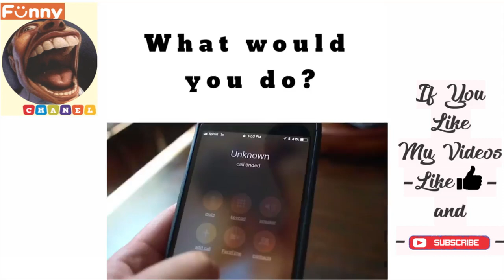PatD Lucky NEW Funny Videos Instagram Part VII 2018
New Videos Instagram PatD Lucky 2018
Go laugh as much as you want before my video laugh at you 😂